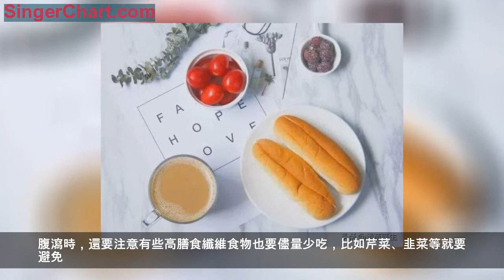腹瀉拉肚子 哪些食物應該少吃？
當遇到腹瀉時，在沒有明確病因前提下，飲食更應該謹慎，以少為主，有些食物不宜食用。最近，南方天氣陰雨不斷，氣溫忽高忽低更容易發生一些因寒氣引發的腹瀉，也就是拉肚子。
人在腹瀉狀態 哪些食物不能吃或少吃？
小番健康提醒，這種原因引起的腹瀉症狀，有些食物就不適合吃，反而可以加重症狀，主要有草莓、獼猴桃。還包括平時腸胃功能不太好的人，也是要少吃獼猴桃、草莓，即便要吃也應該少吃。
因為這一類水果所含的膳食纖維比較高，它們都可以加速腸胃蠕動，幫助通便。原本這些食物對於健康人是良好的營養補充食物，特別是便秘患者還可以通過它們緩解腸胃蠕動慢的不適。但是，腹瀉時則應該儘量避免食用此類水果，否則將導致腹瀉加重。
腸胃比較敏感，則少量或等腸胃功能恢復之後食用。除了獼猴桃與草莓，還有柿子、火龍果、百香果、桑葚等籽類水果，也都不適合感冒腹瀉時食用。
對於這種情況引發的腹瀉，飲食方法也要比較謹慎。為了避免因過度進食導致加重腹瀉，要少吃多餐。除了以上容易加重腹瀉症狀的水果之外，可以選擇其它水果代替，利用三餐之間的空餘時間食用水果，來補充維生素和其它營養物質。
腹瀉時，還要注意有些高膳食纖維食物也要儘量少吃，比如芹菜、韭菜等就要避免。當然，沒有此類症狀而是便秘人群，食用芹菜或者韭菜，則有一定通便作用，促進腸胃蠕動。飲食改善疾病症狀只是一方面，更重要還是及時到醫院檢查，找到病因，對症治療。
番茄醫生給哪些建議？
1、腹瀉及時到醫院檢查治療；
2、少高膳食纖維、少籽類水果、少吃多餐；